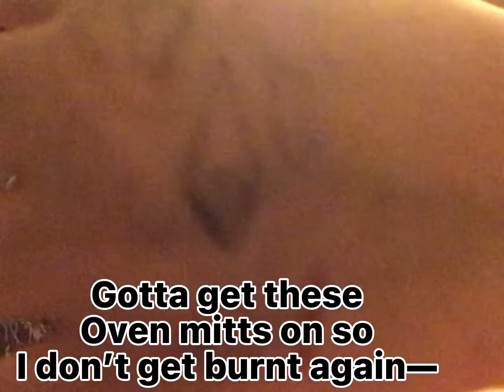Make a pizza with me :D